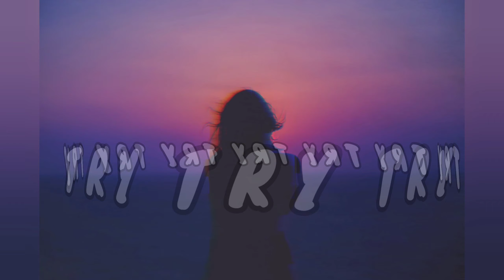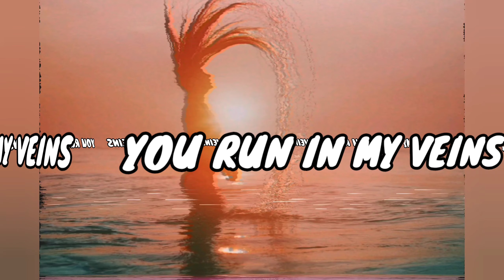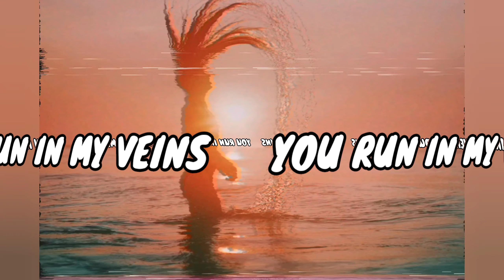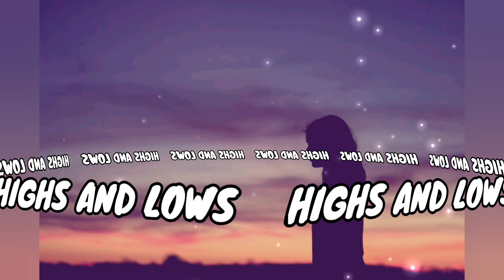Michael Busted Playlist | Songs | TRY | YOU RUN IN MY VEINS | HIGHS AND LOWS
Official Videos